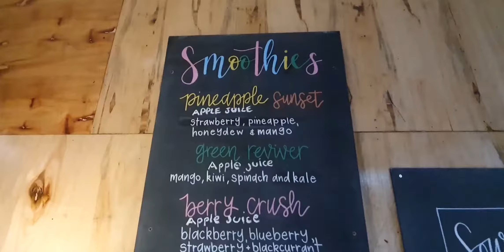Think Local, Support local- Robby's Cafe Beaconsfield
It was a rare occasion today when I caught up with Robby from Robby's Cafe Beaconsfield we didn't talk about Richmond taking the Premiership this year, but about the importance of supporting local business and grabbing some takeaway from Robby.

All his menu is still available for takeaway 7 days a week from 5.00am to 3.00pm weekdays and 5.30am to 1.00pm on weekends.

You can find Robby at 26 Woods St, Beaconsfield